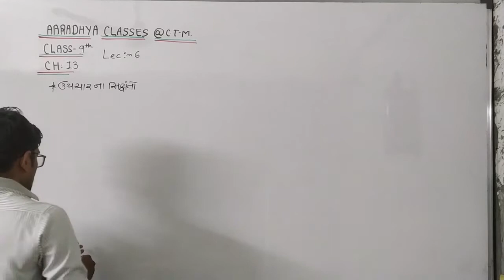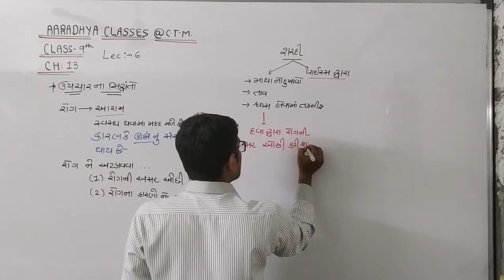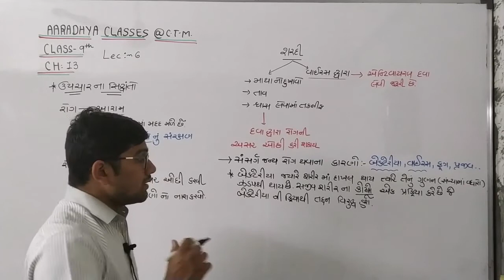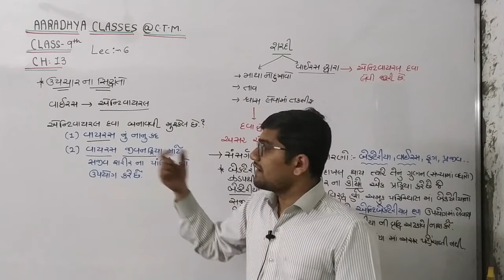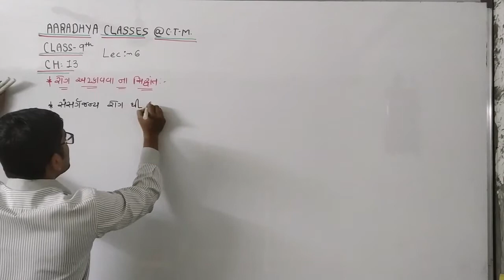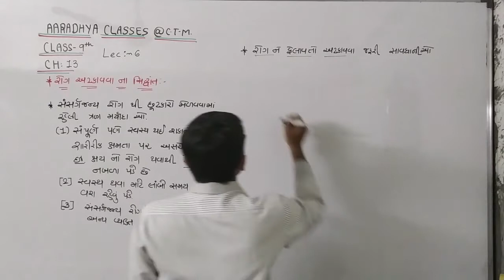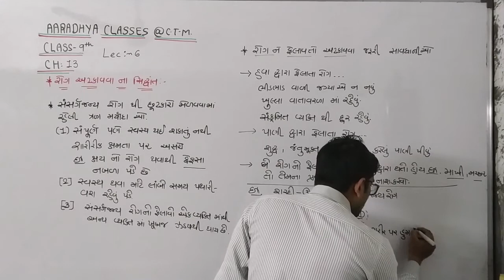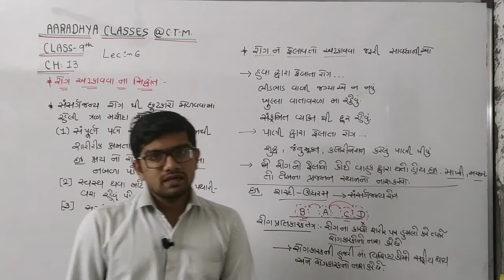CLASS 9 GM SUB-SCI CH 13 PART 6 BY AAKASH SIR